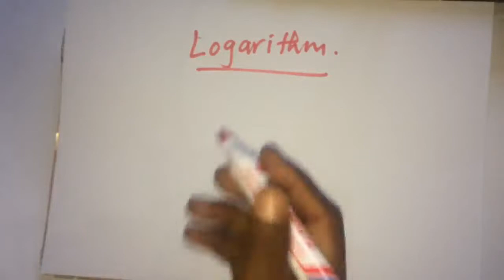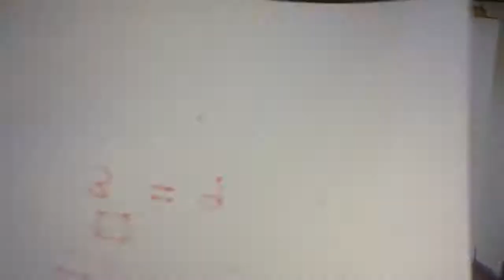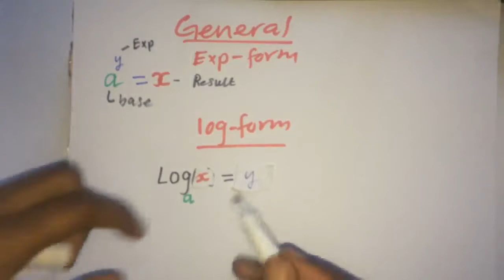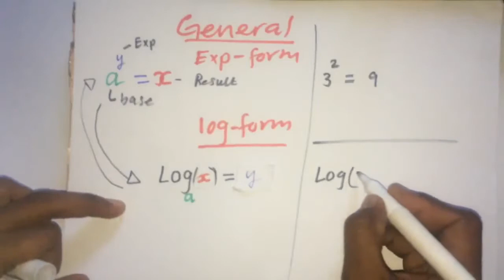Logarithm '' Logardam'' lesson 1